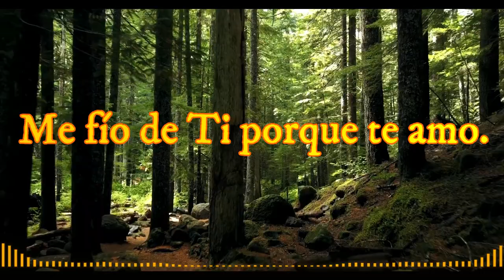Oración al Espíritu Santo. Viernes 24 de Noviembre 2022.